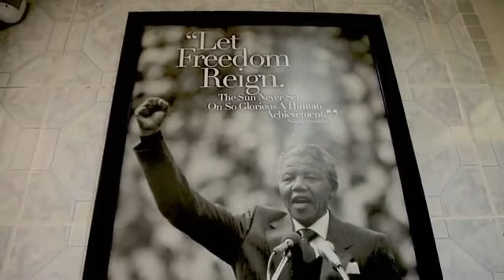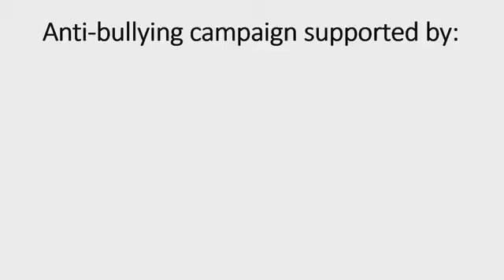Anti Bullying - Pat Mkhize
Partnering with the SETAs, Pat Mkhize explains the importance of educating learners in understand behaviours that constitute bullying and giving them skills to help overcome, intervene and mediate conflicts.